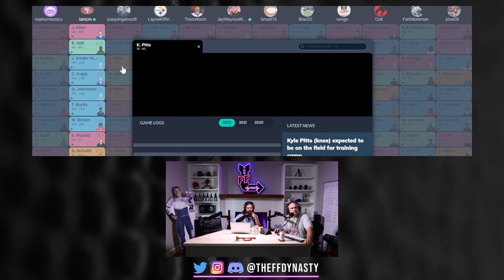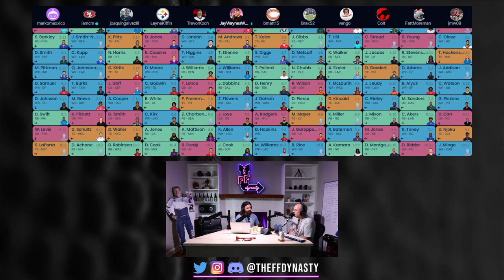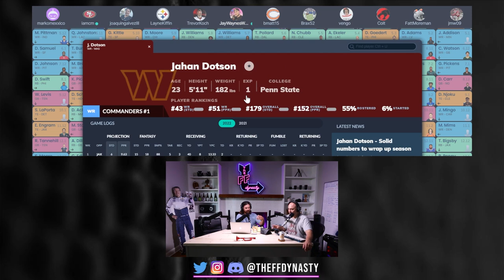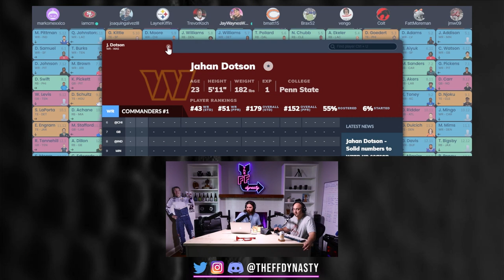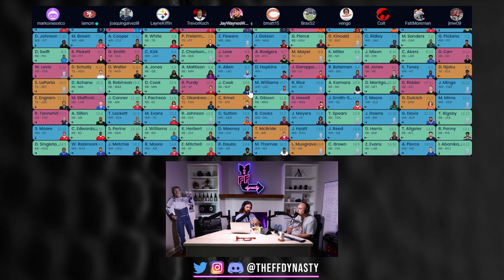THE BEST Dynasty Startup Strategy - Dynasty Mock Draft Review - Dynasty Fantasy Football 2023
We bring to you the only dynasty startup strategy you’ll ever need.  In today’s day and age we dive into the best strategy that sets you up to be the most flexible in order to capitalize on big value swings when they come.  We go into the idea of taking the best asset available and cover when/where to target those assets in your Dynasty Fantasy Football startup drafts.

(0:55) The best Dynasty Startup strategy to be flexible and relevant
(7:06) Dynasty Startup Mock draft review of putting this strategy into action